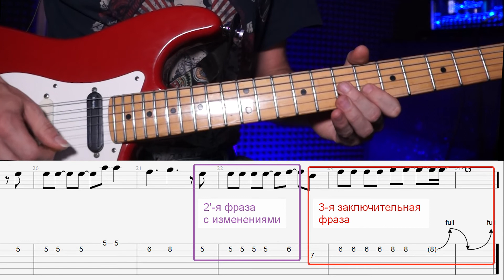Разбор для начинающих Scorpions Love Will Keep Us Alive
👍ТАбы тоже есть, пишите куда скинуть - скину.

Хотите производить впечатление на ваших друзей, любимых и знакомых? Записывайтесь! Первый урок в ПОДАРОК!

Skype - Bluessman05